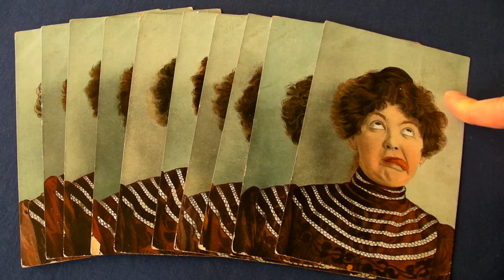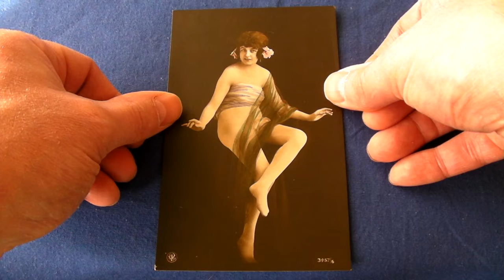Readymade Art Marcel Duchamp and Found Objects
How Marcel Duchamp thumbed his nose at the art world by drawing a moustache and goatee beard on a mass produced art postcard: L.H.O.O.Q. Mona Lisa with mustache and goatee beard. Marcel Duchamp's name is synonymous with readymade and found object art.